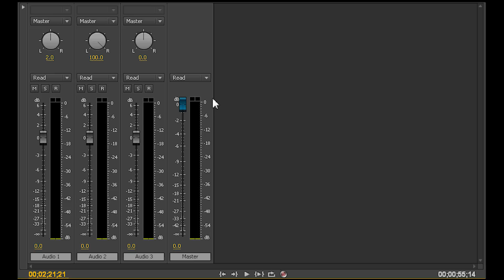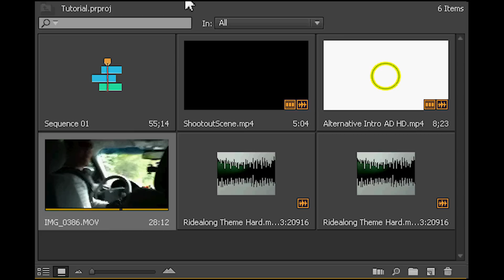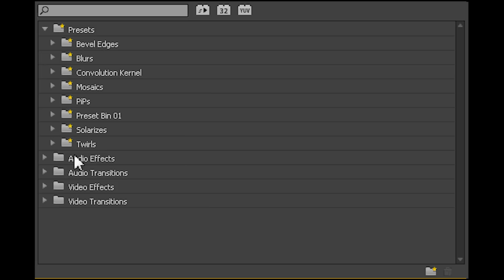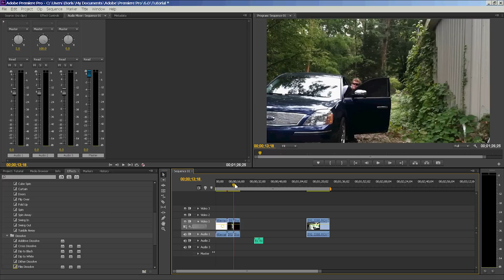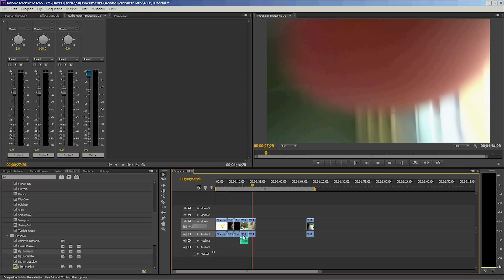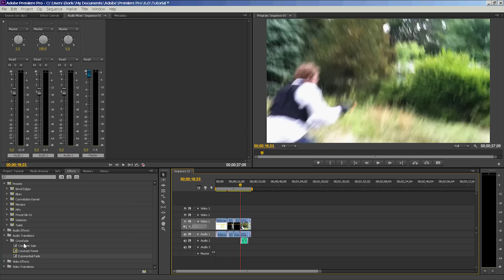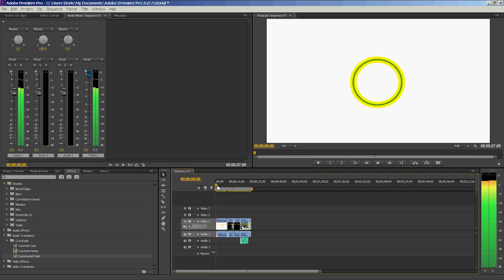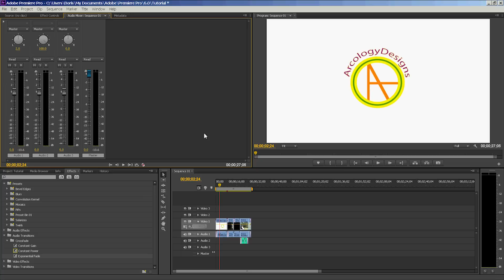Premiere Pro CS6 - Editing Raw Footage with Built-in Presets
This tutorial focuses on Adobe Premiere Pro CS6. In this episode we take some raw footage and edit it using existing presets and available functionality in the software.

Things covered:
 - audio mastering
 - gain levels
 - previews
 - working with clips
 - applying audio transitions
 - applying video transitions
 - razor tool
 - select tool
 - camera angles
 - exporting project file to HD

I took a few audio and video clips from our recent project "Vigilante Ridealong" to demostrate how to quickly and effectively transform raw footage into something a bit more presentable and (maybe) watchable.

I used CamStudio (open source) to record this. It works great for still images and minimal motion but when I play the video clips for you guys it doesn't seem to like that and gets a bit hung up. Not a big thing and a decent way to go as an alternative to Fraps.